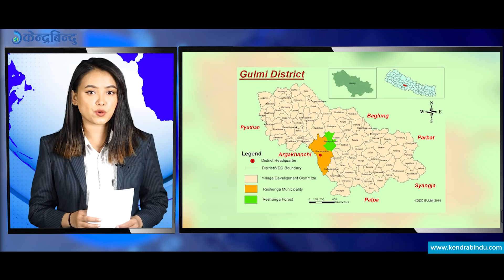Kendrabindu Express || 23 May 2020 || दिनभरीका खबरहरु || २०७७\०२\१०